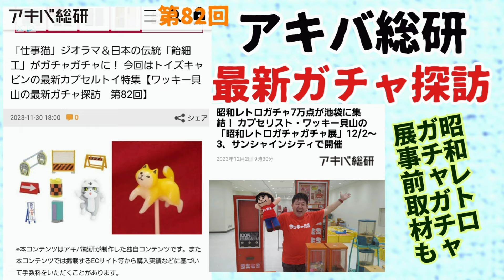まだまだやるのか？昭和レトロハズレガチャ25選パート17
恒例カプセルトイ創世記ハズレガチャガチャ5選第17弾！ワッキー貝山　ガチャガチャ　ガチャ　ハズレ　ペニイ　ビスタ　今野産業　コスモス　昭和レトロ　牽引車